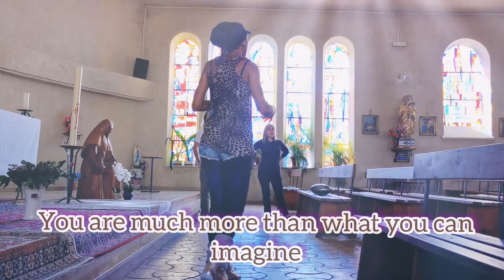Cognitive restructuring opening the throat chakra - Ouverture chakra gorge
September 2021. Southern France. The vocal experience...when the divine reveals people...this couple that I met in the streets thought they did not know singing...this is after 5 minutes coaching...just unbelievable. the woman sat because the revelation of her real being and potential was too intense..when the mask drops...the divine can take place...
Thanks to the 2 participants
Missy i.anoki

NeVer the SaMe, AlwaYs UniQuE